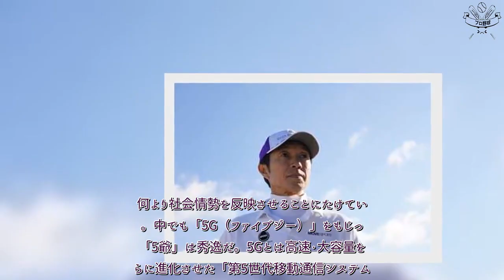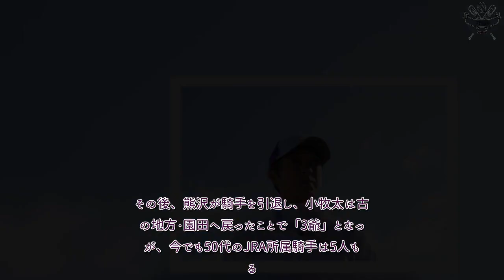H91- 【甘口辛口】秋競馬は武豊ら50代の「5爺」に注目 熟練の技で「爺の一念」を見せるか！？